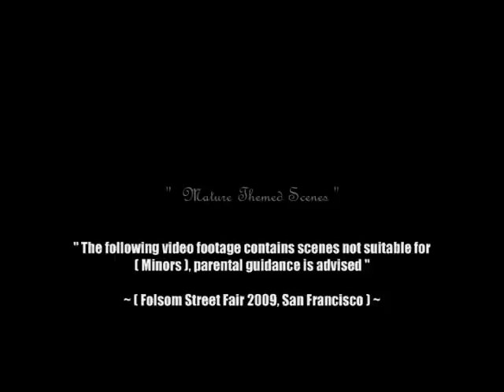Folsom Street Fair 2009 San Francisco ( Sneak Peak : Version # 2 Dancing Bodybuilders Area )